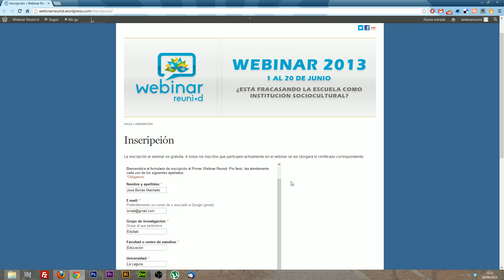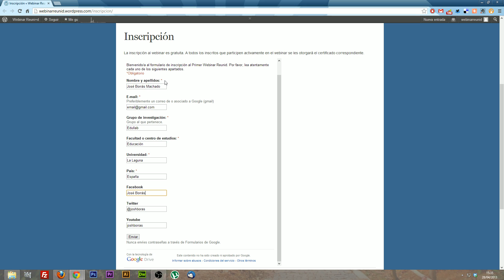Videotutorial formulario de inscripción Webinar 2013